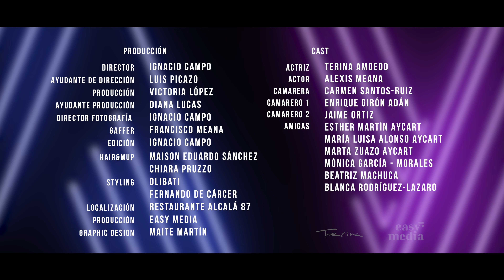Terina - Mira que te dije (Videoclip Oficial)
“Mira que te dije” es una canción dedicada a los que están en una relación tóxica en la que con el paso de los años han dejado de ser quienes eran. Cuando nos enamoramos y perdemos la cabeza y hay muchas veces que en el proceso nos vamos adaptando a lo que quiere la otra persona y nos olvidamos de quienes éramos. Esta canción es una llamada de atención para que recuerden lo felices que eran antes, lo libres que se sentían y para que dejen de perder el tiempo con una persona que no les admira y les quiere como verdaderamente son.

CANCIÓN
Escrita e interpretada por Terina
Producida por COOLMOOD STUDIOS Pablo Díez y David García

LYRICS / LETRA

Dime que no lo has vuelto a hacer,
dime que te sigues siendo fiel,
que no has tirado todo otro vez,
que lo has guardado para poderte ver.

Cuando tiempo he de esperar,
hasta que te puedas desenganchar,
has perdido varios años ya,
y no los vas a recuperar, recuperar.

Mira que te dije no te metas en sus cicatrices,
Mira que te dije búscate a alguien que,
no te simplifique!
con lo grande que eres tu, y el amor que vi yo en ti,
deja que respire otra vez, déjale sobrevivir, déjale sobrevivir.

Cuánto tiempo vas a estar,
encadenada a tu libertad,
has perdido tu felicidad,
y no la vas a recuperar, recuperar.

no te simplifique!

Mira que te dije, uo

no te simplifique!

CREDITS/ CRÉDITOS

Productora EASY MEDIA
Guión TERINA
Dirección IGNACIO CAMPO
Ayudante de Direccción LUIS PICAZO
Producción VICTORIA LÓPEZ
Ayudante de Producción DIANA LUCAS
Gaffer FRANCISCO MEANA
Grafic Design MAITE MARTIN
Edición IGNACIO CAMPO

Maquillaje y Peluquería: MAISON EDUARDO SÁNCHEZ & CHIARA PRUZZO (Gracias por todo vuestro apoyo)
Estilismo: Terina
Vestidos Terina: OLIBATI
Ropa Alexsis: FERNANDO DE CÁRCER
Localización: RESTAURANTE ALCALÁ 87

FIGURACIÓN:
Actriz: Terina Amoedo
Actor: Alexsis Meana
Camarera: Carmen Santos-Ruiz
Camarero 1: Enrique Girón Adán
Camarero 2: Jaime Ortiz
Amigas: Esther Martín Aycart, María Luisa Alonso Aycart, MArta Zuazo Aycart, Mónica García-Morales, Beatriz Machuca, Blanca Rodriguez Lázaro.

AGRADECIMIENTOS ESPECIALES:  Eduardo Amoedo & Candela